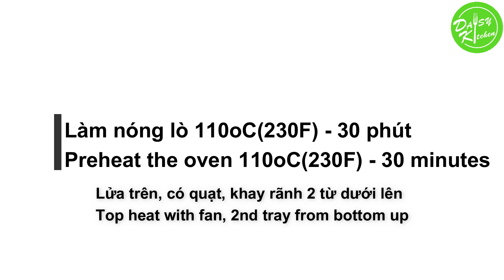Cách nướng Gato Hồng Kông khuôn chữ nhật - Hong Kong Sponge Cake/Gateau in rectangle mould Recipe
Cách làm và nướng bánh Gato Hồng Kông khuôn chữ nhật - Bánh Bông Lan cơ bản - Hong Kong Sponge Cake/Hong Kong Gateau in Rectangle Mould Recipe

Daisy từng có video chia sẻ cách làm bánh gateau Hong Kong nướng khuôn tròn và đã có rất nhiều anh, chị, em phản hồi khá tích cực Hôm nay, Daisy tiếp tục với dòng bánh nhiều chất lỏng này nhưng nướng ở 1 loại khuôn khác - khuôn chữ nhật, công thức bánh cũng sẽ được nhân lên gấp đôi. Thành phẩm bánh mềm mịn, không bị lõm đáy, thắt eo hay xẹp ; bánh có độ đàn hồi “như bông lau bảng” và vị ngọt vừa phải.

Hi vọng cả nhà cũng sẽ thành công như công thức bánh bông lan Hồng Kông khuôn tròn ạ.

Bây giờ mời cả nhà cùng vào bếp nhé.

⭐ Nguyên liệu/Ingredients:

6 trứng cỡ vừa lạnh (59-62gr cả vỏ) - 6 cold medium egg (59-62gr/each with shell)
104gr bột mì đa dụng (protein 9.7%) - 104gr plain/all purpose flour (protein 9.7%)
46gr bột bắp/tinh bột bắp - 46gr corn flour/corn starch
22gr sữa bột - 22gr milk powder
2gr muối - 2gr salt
90gr sữa tươi không đường lạnh - 90gr cold whole milk
76gr dầu ăn - 76gr vegetable oil
½ muỗng cà phê tinh chất vani - ½ teaspoon vanilla extract
1/4 muỗng cà phê giấm - 1/4 teaspoon vinegar
140gr đường cát - 140gr granulated sugar

⭐ Kích thước khuôn bánh/ Baking tray size:  33cm x 22.9cm x 5cm

*** Một số món bánh khác/Some relevant recipes:

🍀 Bánh Bao Nhân Thịt trắng xốp, cách nhồi tay nhẹ nhàng - Steamed Pork Bun, hand kneading dough Recipe

🍀 Cách làm Bánh Mì Việt Nam không phụ gia/vitamin C, cách tạo cánh/tai - Vietnamese Baguette RecipeL

🍀 Thịt nướng Hàn Quốc/Đại Hàn tại nhà - Sườn bò, ba chỉ heo nướng ngon, dễ làm - Homemade Korean BBQ

🍀 Cách làm Bánh Bột Lọc Trần/Bánh Quai Vạc/Bánh Bèo trong, dai vừa phải, ngon - Clear Dumpling Recipe

🍀 Cách làm Bánh Mì Phô Mai Bơ Tỏi Hàn Quốc từ A-Z chuẩn vị - Korean Cream Cheese Garlic Bread Recipe

🍀 Bánh Mì Nhân Kem Trứng dùng lò và không dùng lò siêu ngon - Oven and Non-oven Custard Bun Recipe

🍀 Cách làm Bánh Tiêu không cần nhồi bột, dễ làm, rỗng ruột, nhiều rễ tre, ngon- Hollow Donut Recipe

🍀 Cách làm Bánh Mì Sữa Nhật Bản mềm, thơm ngon, công thức nhồi tay- Japanese Milk Bread Recipe

🍀 Bánh Mì Bí Đỏ, cách làm bánh vỏ mềm, xốp, ngon; nhân béo ngậy - Super soft Pumpkin Bread/Bun Recipe

🍀 Bánh Mì Cua Phô Mai Chà Bông - bánh mềm, xốp, béo & rất ngon - Crab Milk Bun/Super Soft Bread Recipe

🍀 Bánh Mì Hoa Cúc - Công thức chi tiết nhất để làm bánh mì hoa cúc tại nhà - Harry Brioche Recipe

🍀 Bánh Mochi từ Gạo Nếp, Nhân Đậu Đỏ dẻo mềm - Mochi nhân Đậu Đỏ Dâu Tây - Ichigo Daifuku Mochi Recipe

🍀 Bánh Khọt Vũng Tàu - Công thức đơn giản, dễ làm nhưng giòn xốp ngon, ăn là ghiền-Mini Pancake Recipe

🍀 Cách làm Thịt Nguội/Thịt đỏ ăn bánh mì Việt Nam, cách cuộn thịt không cần dây - Jambon/Cold Cut Meat

🍀 Cách làm Chả Quế tại nhà dai, giòn, thơm ngon từ thịt xay sẵn - Vietnamese Cinnamon Ham Recipe

🍀 Cách làm Chả Lụa/ Giò Lụa tại nhà dai, giòn, thơm ngon từ thịt xay sẵn - Vietnamese Pork Ham Recipe

🍀 Chà Bông/Ruốc Heo - 2 cách làm đơn giản, dễ thành công, thơm ngon tại nhà - How to make Pork Floss

🍀 Chè Bưởi - Cách sơ chế cùi bưởi nhanh; cách nấu chè tại nhà - Vietnamese Pomelo Sweet Dessert Recipe

🍀 Xôi Cúc/Bánh Khúc - Cách nấu xôi mềm dẻo bằng cải bó xôi tại nhà -Vietnamese Sticky Rice Ball Recipe

🍀 Đậu Phộng 2 Món - Tỏi Ớt & Da Cá ăn là ghiền - Spicy Garlic Peanut & Coconut Roasted Peanut Recipe

🍀Cách làm Gỏi Cuốn Tôm Thịt & 2 loại Nước Chấm - Vietnamese Fresh Spring Roll, 2 Dipping Sauce Recipe